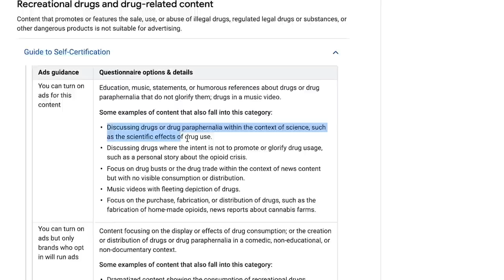How to Spot a Fake Natty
Greg Doucette explains the indications he uses to spot a fake natty.

Greg Doucette is a bodybuilder, powerlifter, world record holder, and coach. He studied kinesiology for both his undergrad and graduate degree. He became the WPC champ in the 90kg class in 2011, as well as set the new raw bench record at 529lbs. Greg gained his Pro Bodybuilding card in 2012 and has collectively competed in over 100 bodybuilding and powerlifting competitions. Greg has over a million Subscribers on YouTube, multiple cook books and recently released his HTLT Supplement company.

to automatically save $5 off a variety pack!